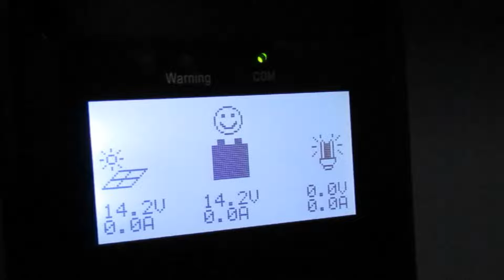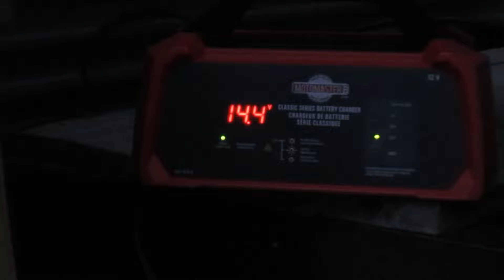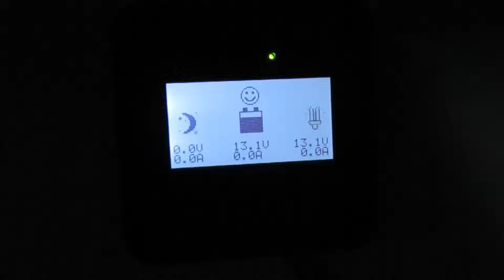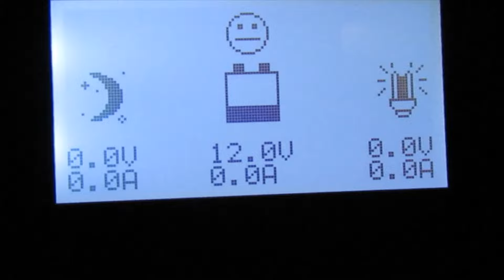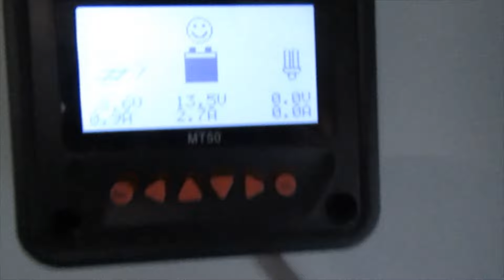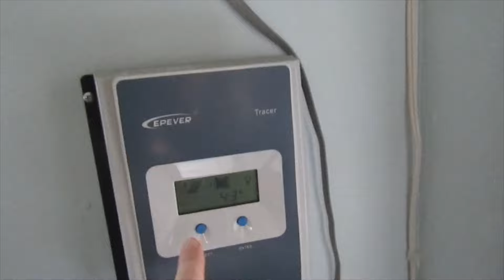Batteries are DYING....I think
Want to send me something? Send to:

Jenna
Chester Basin PO, NS
B0J 1K0

OR

OR

Consider a one time donation through Super Thanks found below a video you appreciated or enjoyed.